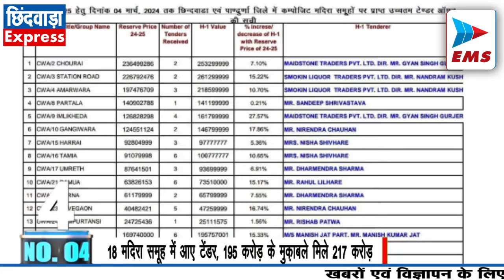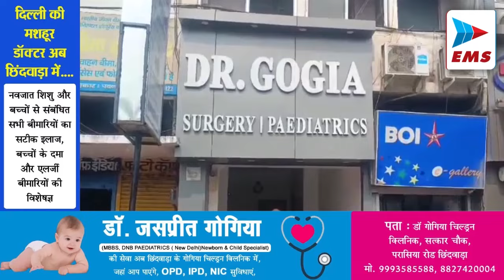CHHINDWARA LIVE।CHHINDWARA NEWS | EMS TV 04-Mar-2024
1. जिला अस्पताल की व्यवस्थायें सुधारने, कलेक्टर ने अधिकारियों की लगाई ड्यूटी

कलेक्टर शीलेंद्र सिंह ने आज कलेक्टर कार्यालय के सभाकक्ष में समय सीमा प्रकरणों की समीक्षा बैठक ली। इस दौरान उन्होंने जन आकांक्षा पोर्टल पर दर्ज समय सीमा के लंबित प्रकरणों की अधिकारीवार विस्तृत समीक्षा की विभिन्न आयोगों से प्राप्त पत्रों का निराकरण समय सीमा में करते हुए समय पर प्रतिवेदन भेजने के निर्देश दिए। कलेक्टर शीलेन्द्र सिंह ने कहा कि जिला अस्पताल के आकस्मिक निरीक्षण के दौरान व्यवस्थायें संतोषजनक नहीं पाई गई थीं। जिस पर फटकार लगते हुए कलेक्टर ने कहा कि आम जन को जिले के सरकारी अस्पताल के माध्यम से बेहतर स्वास्थ्य सुविधायें मिल सकें, इसके लिए सिविल सर्जन लापरवाह कर्मचारियों को नोटिस जारी कर उन पर कार्यवाही करें और व्यवस्थायें सुधारें। वहीं प्रशासन के 4 अधिकारियों की ड्यूटी लगाते हुए लिखित प्रतिवेदन प्रस्तुत करने के निर्देश दिए हैं।

2. स्कूटर से जा रही महिला से चैन स्नेचिंग

पांढुरना नगर में ग्राम पारडी रोड पर साईं रेसिडेंस मे निवास करने वाली महिला रोड से गुजर रही थी तभी अज्ञात बाइक सवार द्वारा स्कूटर चला रही महिला के गले में झपट्टा मार कर सोने की चेन छीन ली रोड स्कूल के पीछे बन रहे दुकान श्रृंखला के सामने घटित इस घटना में आरोपी बाइक सवार बड़ी तेजी से भाग गया। जिसकी पुलिस को सूचना दी गई पुलिस आरक्षक पुष्पेंद्र सिंह राजपूत एवं अशोक हरसूले द्वारा तेजी से आरोपी के भागने वाले रास्ते की ओर जाने का प्रयास किया गया परंतु कुछ दूरी पर मोड होने के कारण आरक्षक की मोटरसाइकिल  अनियंत्रित हो गई जिसमें आरक्षक पुष्पेंद्र को कई चोटे आई है पुलिस अधीक्षक राजेश कुमार त्रिपाठी द्वारा आरोपी को पकड़ने के लिए किए गए प्रयासों पर दोनों आरक्षक पुष्पेंद्र सिंह एवं अशोक हरसूले की प्रशंसा की गई पुलिस द्वारा अज्ञात आरोपी के खिलाफ मामला दर्ज कर आरोपी को पकड़ने के प्रयास किए जा रहे हैं।